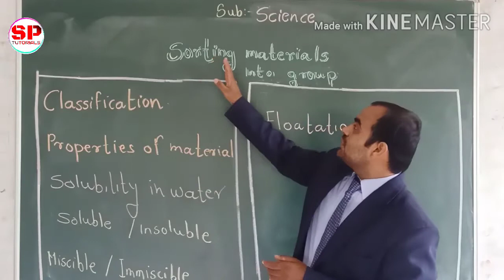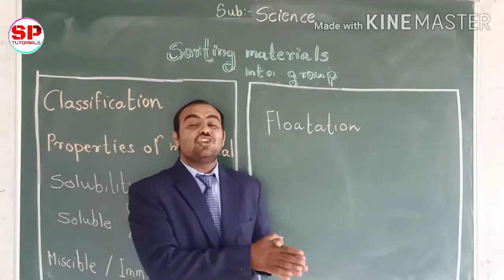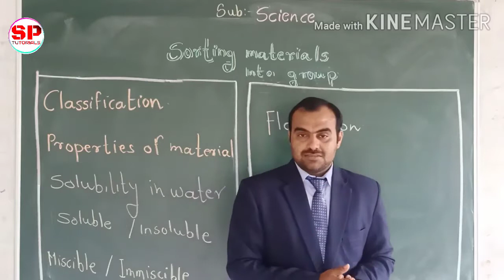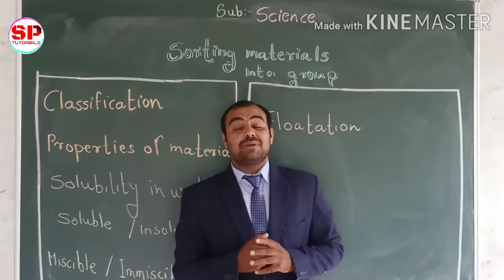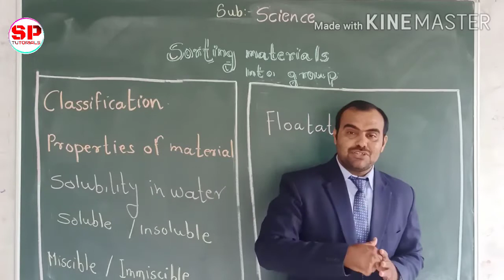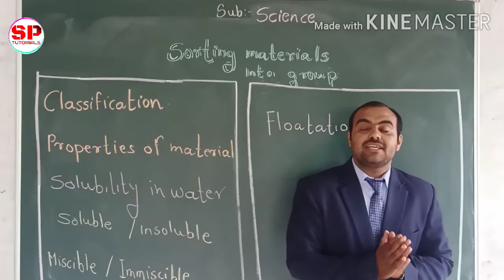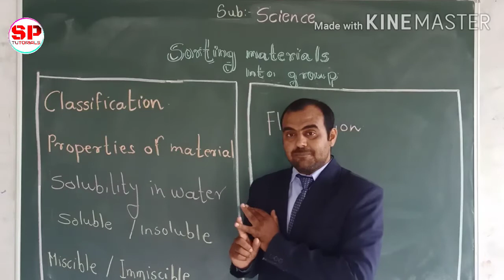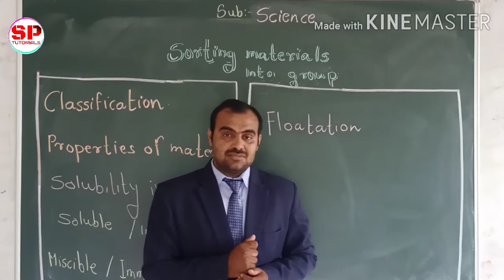|| Class 6|| Sorting materials into groups|| Solubility in water and floatation||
Hello students in this video we are going to learn about substance which are soluble in water and floating in water